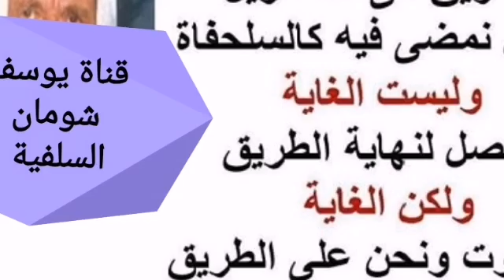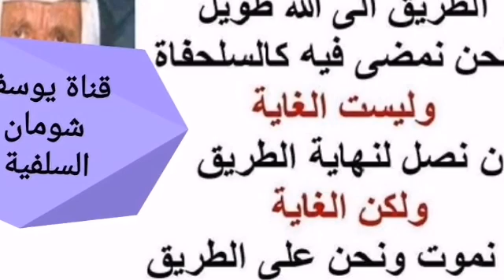1-171 الألباني هل يجوز لنا أن نطبع كتبكم ونجعلها وقفاً لله .؟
هل يجوز لنا أن نطبع كتبكم ونجعلها وقفاً لله .؟

الشيخ : وهذه مشكلة الكتب التي طبعت لكتبي لها طابعان أحدهما وهو الأكثر ، طبع على حساب المطابع أو الناشر أو نحو ذلك ، هذا النوع يحتاج إلى استئذان من الطابع والناشر أيضا، وهذه الكتيب من هذا القبيل ، القسم الآخر وهو الأقل ليس لأحد فيه حق ، فيمكن أن يعطى حق النشر من طرفي أنا ، وهذا أمره سهل الرسالة مع كونها صغيرة الحجم ، هي أخيرا صارت من حق ناشر سعودي ، يمكن رأيتم .
السائل : مكتبة المعارف .
الشيخ : فلو اتفقتم معه فأنا ما عندي مانع .
السائل : هو موجود .
الشيخ : موجود هنا في الرياض أحيانا يأتي إلى هنا ، فقط بدون توقيت محدد .
السائل : اسم الشيخ تعرفه .
الشيخ : اسمه الشيخ سعد ايش ؟ الراشد .
السائل : مكتبة المعارف .
الشيخ : أي نعم .